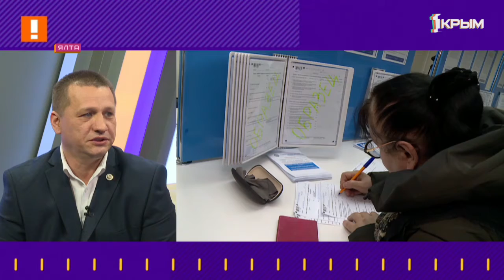"Утро нового дня". В гостях Александр Сальников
Александр Сальников — начальник Межрайонной ИНФС России №8 по Республики Крым.